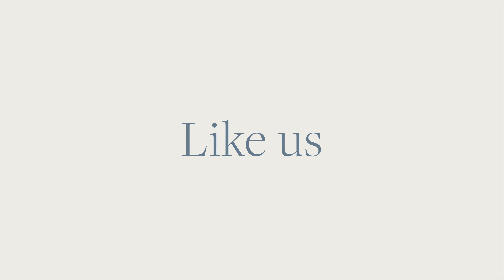NEW! 2024 Sotheby's International Realty : Discover Your 1 of 1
Nobody compares to the marketing efforts of Sotheby's International Realty.

I am based in Scottsdale, Arizona and able to help your next move with a long line of professional agent peers that cover the entire globe! It will be our pleasure to light your way home!